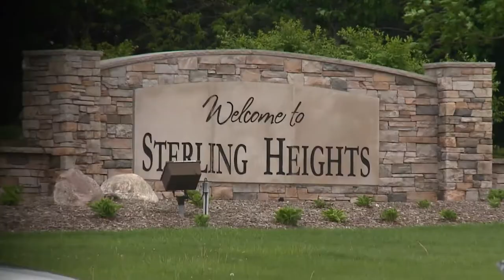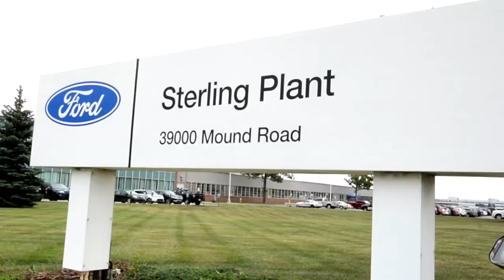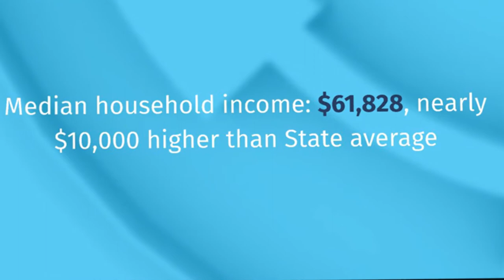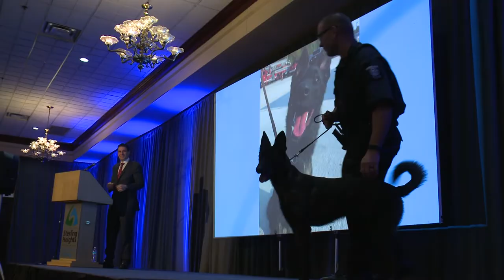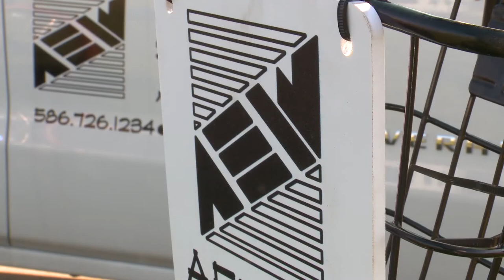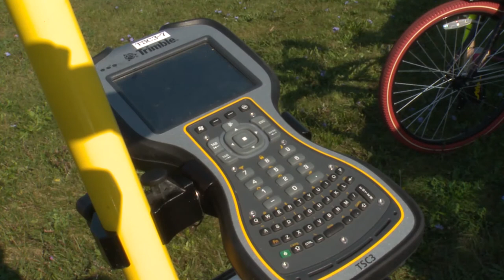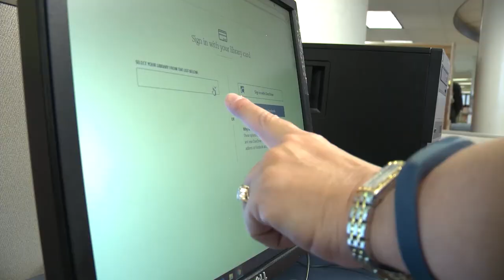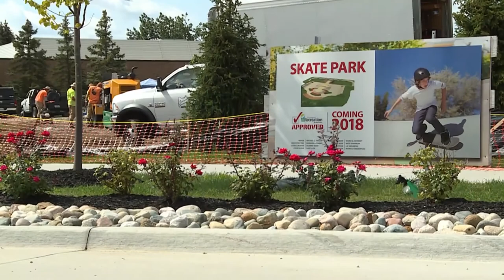2017 State of the City Address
Sterling Heights Mayor Michael C. Taylor gives the annual State of the City Address.